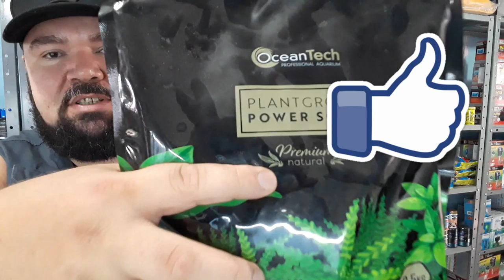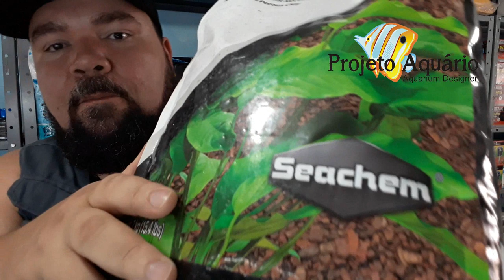Dicas para iniciantes no aquarismo.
Neste vídeo mostramos algumas dicas muito importantes para alimentação dos peixes, e montagem de aquários plantados HI TECH.
ZAP da loja 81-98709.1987 Luciano Melo.